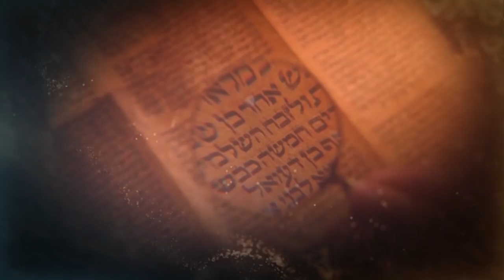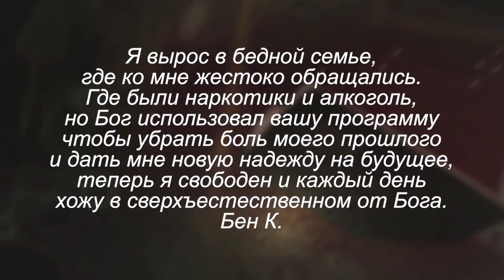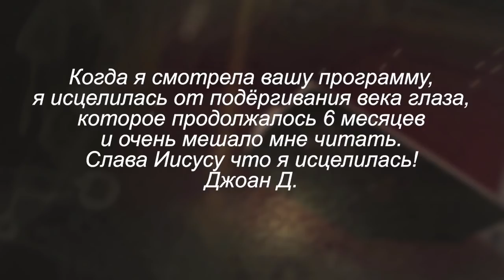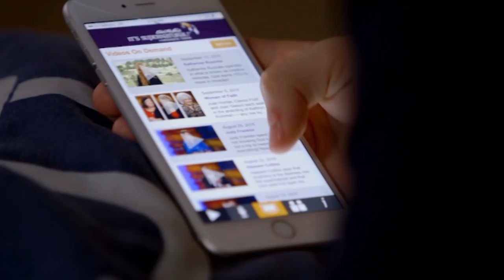Прикоснитесь к чудесам! «Это сверхъестественно!» (995)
Телеведущий Сид Рот исследует загадочный мир сверхъестественного более 40 лет. Присоединяйтесь к нему в программе «Это Сверхъестественно!» Вы сможете убедиться, что чудеса реальны! В этом выпуске вы услышите невероятные чудеса, случившиеся с четырьмя замечательными гостями Сида Рота! Из личной Библии Джерри Пирса вытекло более 700 литров елея! На последней странице, где находится карта, елей образовал пятно в виде сердца вокруг Ближнего Востока. По свидетельству Джонни Тейлора, неизлечимо больные люди выздоравливали благодаря помазанию этим волшебным маслом.Следующий гость, Тодд Смит, рассказал о своей уникальной церкви, прихожане которой испытывают на себе чудеса Божьего огня. На глазах у Тодда смертельно больная женщина, носящая в своем теле 50 очагов рака, исцелилась после окунания в воду крестильни .А гость Тим Шитс получил пророчество от ангела Господня о наступлении «новой эры» на Земле, когда повсюду будут происходить чудеса.